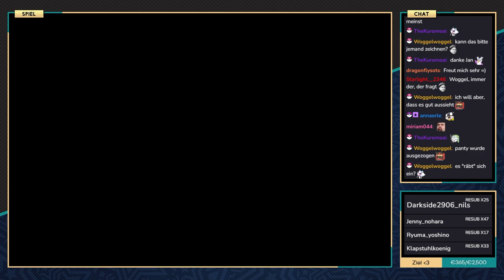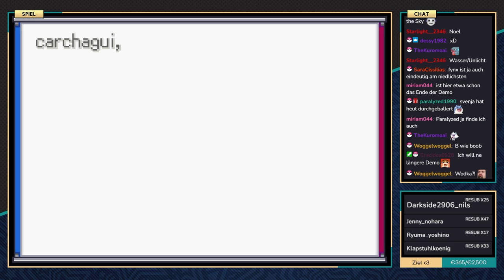Pokémon Sovereign of the Skies - #34 - Das Finale der Demo